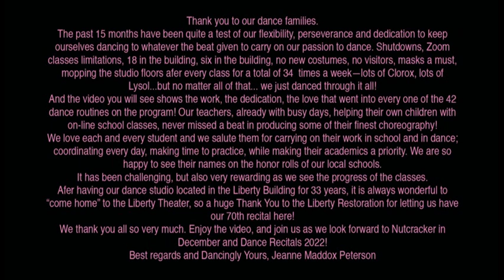Dance Intro 2021